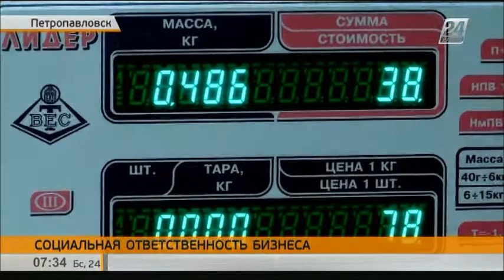В Петропавловске открыли социальный магазин